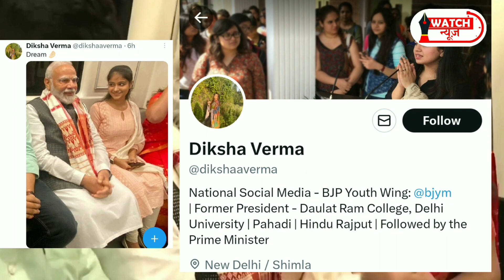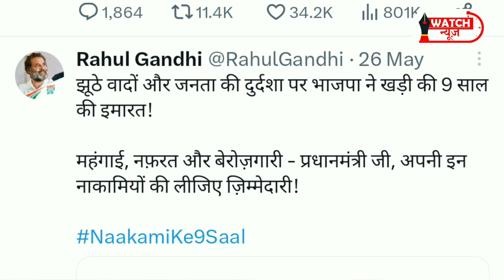राहुल के चक्रव्यूह में फंस गए मोदी?|Delhi University| Narendra Modi| Rahul Gandhi| Public Meetings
एक तरफ राहुल गांधी लगातार लोगों से मिल रहे हैं उनकी समस्याओं को सुन रहे हैं। ऐसे प्रधानमंत्री मोदी ने भी एक कार्यक्रम ऐसा बनाया। जिसमें वो खुद मेट्रो में चढ़ कर सफर करते हैं इस दौरान बहुत से लोग उनके आसपास दिखाई देते हैं। जिनको आम लोग बताकर प्रचारित किया जाता है। जबकि सच ये है कि ज्यादातर बीजेपी कार्यकर्ता थे। दूसरी तरफ राहुल गांधी कभी छात्रों के बीच तभी तैयारी करने वालों के बीच कभी ट्रक ड्राइवर के बीच चले जाते हैं। शायद यही वजह है कि प्रधानमंत्री मोदी को जनता बीच खींच लान का नाटक करने के लिए मजबूर किया।

On one hand, Rahul Gandhi is continuously meeting people and listening to their problems. Prime Minister Modi also made such a program. In which he himself travels by boarding the metro, during which many people are seen around him. Who are promoted as common people.Whereas the truth is that most of them were BJP workers. On the other hand, Rahul Gandhi sometimes goes among the students, then among the preparers and sometimes among the truck drivers. Perhaps this is the reason why Prime Minister Modi was forced to pretend to woo the public.
Links-

Credits-
Writer- GANGA PRASAD
Thumbnail- G.P. PATEL
Editor-  G.P. PATEL
watch news
watch news1
watch news hindi
watch news ganga
ganga prasad
ganga news
ganga prasad news
hindi news
latest news
indian youtuber
khan sir
ravish kumar
ravish kumar official
dhru rathee
हिंदी न्यूज
वॉच न्यूज
वाच न्यूज
गंगा प्रसाद
गंगा प्रसाद न्यूज
गंगा प्रसाद का चैनल
the deshbhakt
Dhruv Rathee
Dhruv
Rathee
indian youtuber
khan sir
congress
bjp scam
electoral bonds think school
Aaj Tak